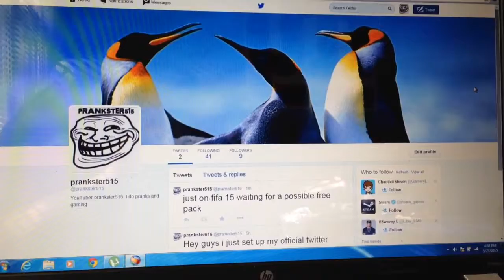Follow me on Twitter